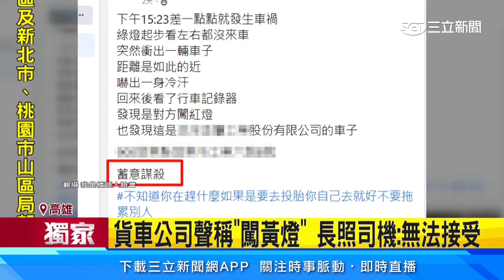貨車闖紅燈險撞長照專車！駕駛控「蓄意謀殺」│94看新聞